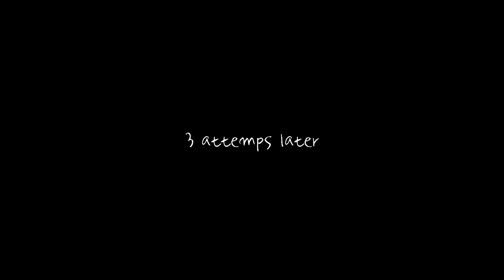NO SWIMING [Corpse Party Blood Drive] [Walkthrough] PART 9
Ayumi y Yoshiki encuentran una reliquia en el fondo de una pileta con agua congelada, con una sorpresa dentro.